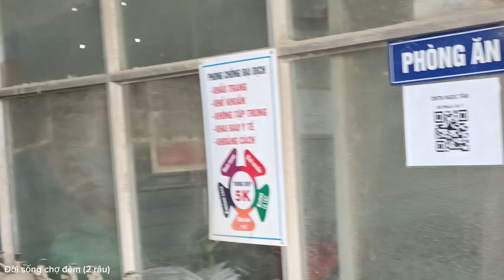caffe chỉ có 6k 1 ly cho ae công đoàn